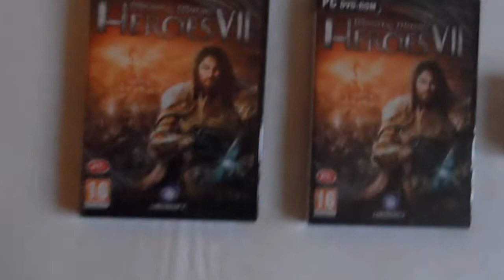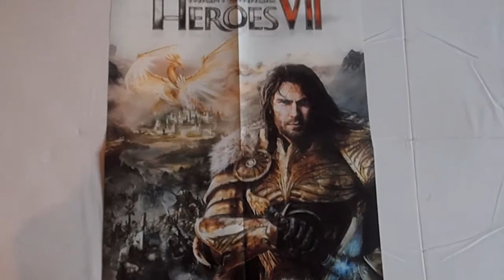SOUTĚŽ - Heroes of Might and Magic VII